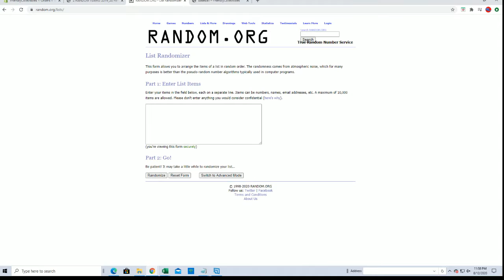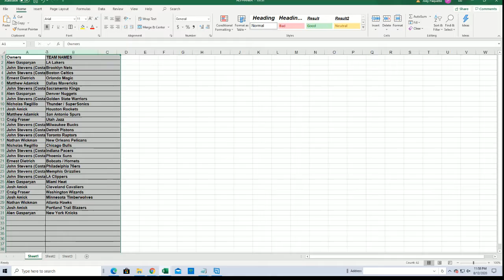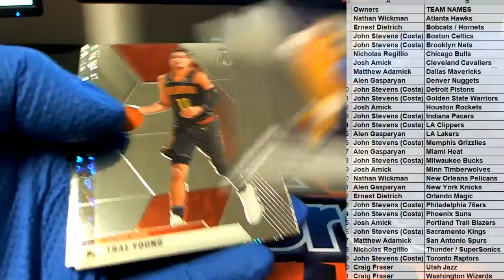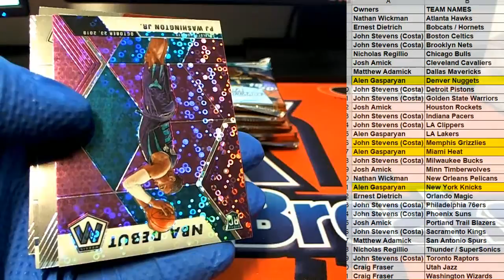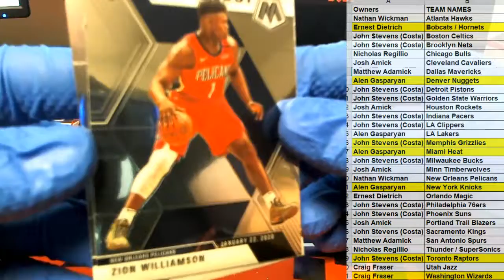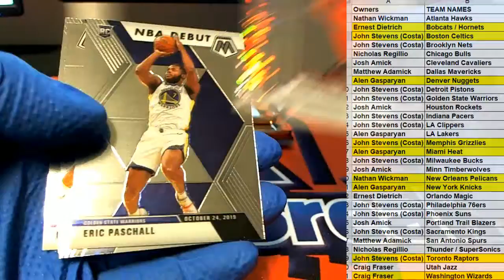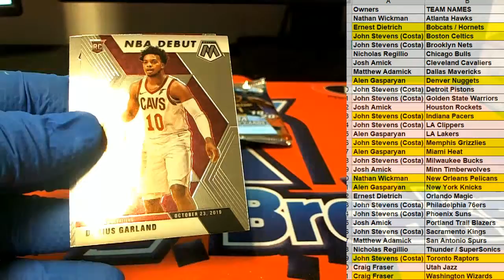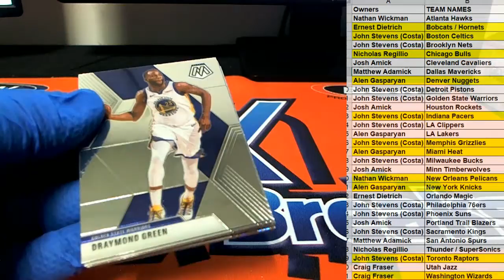2019 20 Panini Mosaic Basketball FAST BREAK ID MOSFASTB312